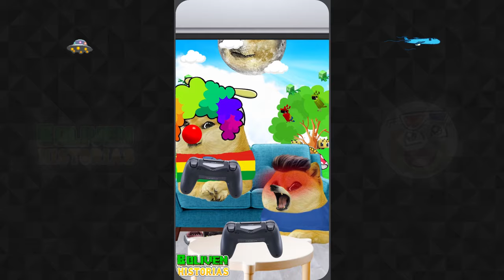Mini historias de Madre con derecho - Hilos con Cheems (Colección 6)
La mejor y primera colección de los cortos pero divertidos Hilos con Cheems hecho por Boliven!!! :DDDDDD